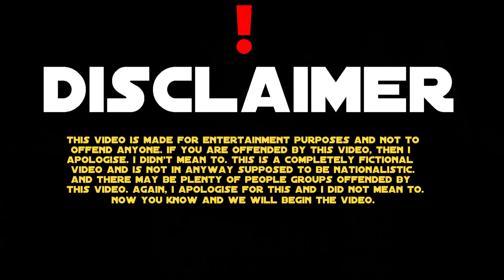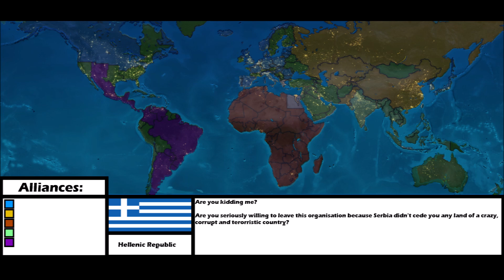Alternate Future of the World Episode 13 - The Three Eagles (Season 2)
I'm back.
Again.
Anyway see y'all in 3 months lmao